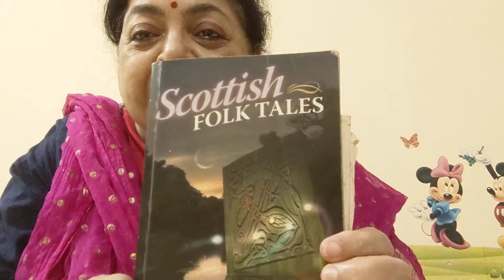গান গোৱা চৰাইটো। Singing bird.